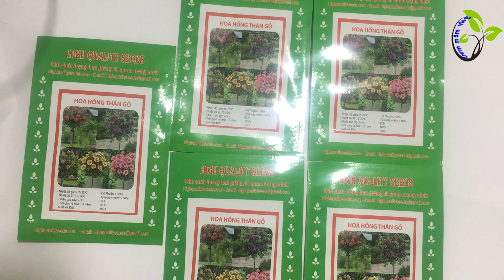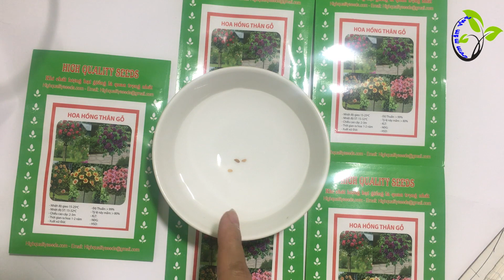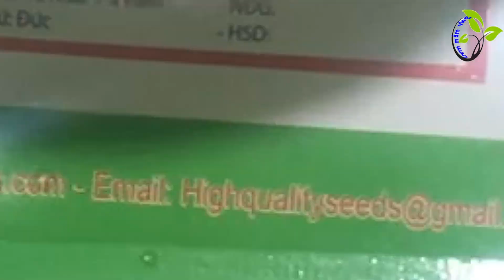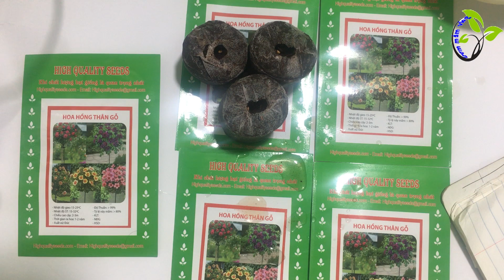Hướng dẫn ươm mầm hạt giống hoa hồng thân gỗ | Kỹ thuật ươm trồng hạt giống hoa hồng thân gỗ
Ươm Mầm Vlog hướng dẫn ươm hạt giống bằng Viên nén ươm hạt , tỷ lệ thành công đến 95%. Người không biết gì về kỹ thuật đều có thể làm được.
Kỹ thuật gieo tất cả loại hạt, hướng dẫn kỹ thuật trồng trọt Hoa quả, kỹ thuật chăm sóc ươm giống cây trồng
Hướng dẫn sử dụng: Đặt viên nén ươm hạt vào khay. Sau đó tưới nước và ngâm viên nén ươm hạt trong nước đến khi nở gấp khoảng ba lần ban đầu là được. Khi ươm hạt giống, cho hạt giống cần ươm vào lỗ giữa viên nén ươm hạt. Để vào chỗ mát, tưới nước phun sương để giữ ẩm viên nén ươm hạt mỗi ngày.